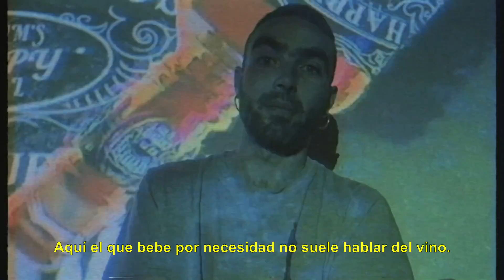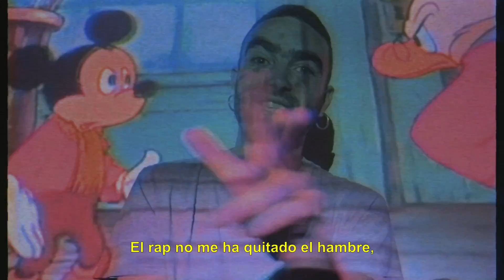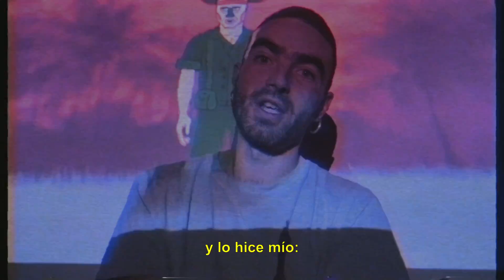🧀 QUESO - Moisés No Duerme, Tarima Kendu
Moisés No Duerme presenta 'Queso', un sencillo que anticipa la salida de su próximo LP, que llevará por título 'Arga'. El tema está producido por el propio Moisés No Duerme junto a Tarima Kendu y cuenta con los arreglos de Jon Gómez en los teclados, Dani Artetxe en la guitarra eléctrica y Adrián Buenaga en el saxo.
'Queso' reflexiona sobre el papel protagonista que otorgamos al dinero en nuestras vidas desde un prisma cotidiano, pero también desde la perspectiva del artista, donde el valor del arte se traduce en números, visitantes, estadísticas y rentabilidad económica.

Grabación y mezcla: Moisés Berdonces @ Zaratarena
Mastering: Ibon Larruzea @ Euridia Estudios

Producido por Moisés No Duerme y Tarima Kendu
Teclados: Jon Gómez
Guitarra: Dani Artetxe
Saxo: Adrián Buenaga